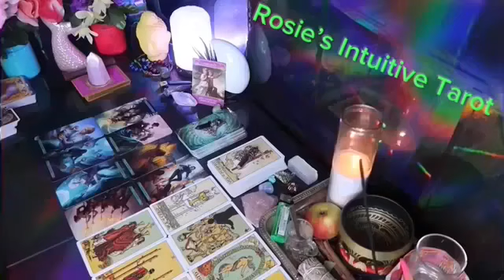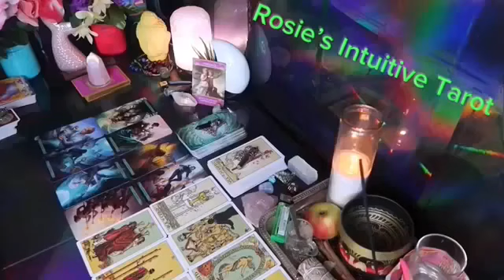LIBRA ❤️THIS PERSON MAY HAVE A SPOT IN YOUR LIFE FOR A LOOONG TIME” 💗🫢 OCTOBER LOVE TAROT 😍🔥🤩🔥